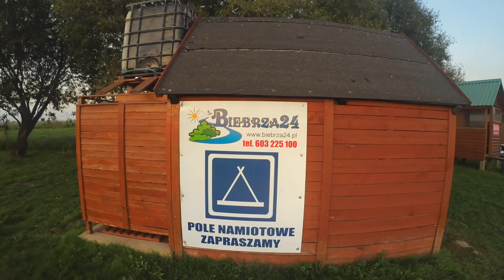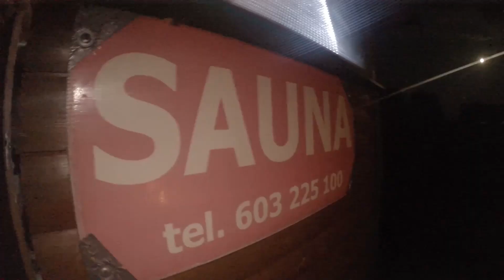Promocyjny spot reklamowy Biebrza24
Poznaj naszą ofertę i daj się ponieść naturze - Biebrza24 zaprasza.